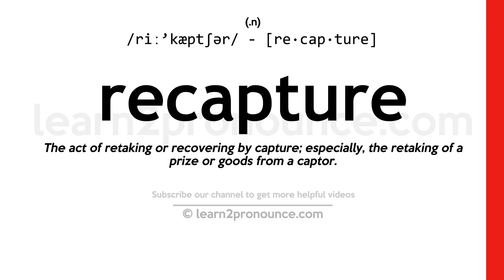Pronunciation of Recapture | Definition of Recapture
Recapture pronunciation | How to pronounce Recapture in English?
/riː`kæptʃər/
Meaning of Recapture | What is Recapture?
(1) (n.) The act of retaking or recovering by capture; especially, the retaking of a prize or goods from a captor. (2) (n.) That which is captured back; a prize retaken. (3) (v. t.) To capture again; to retake.
What is Recapture | Recapture meaning and definition?